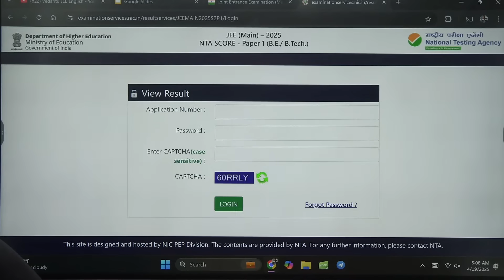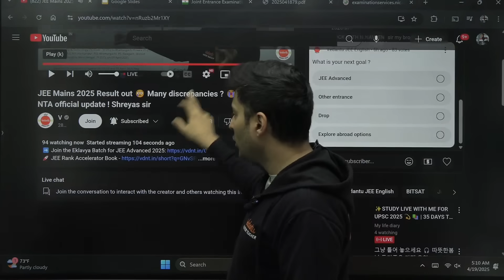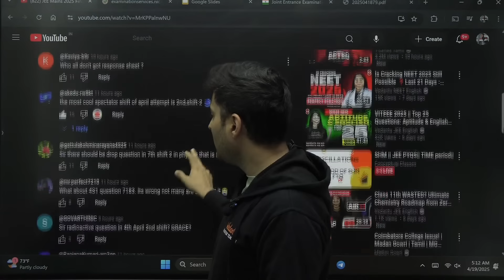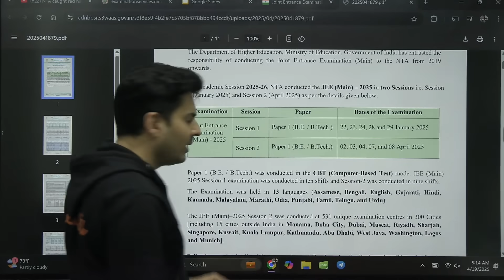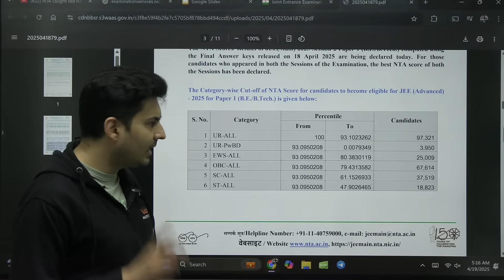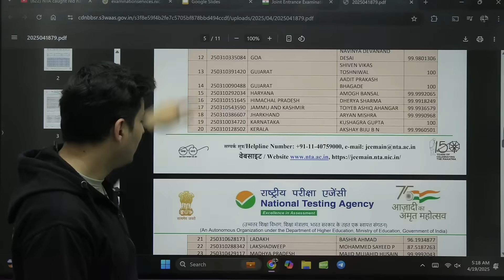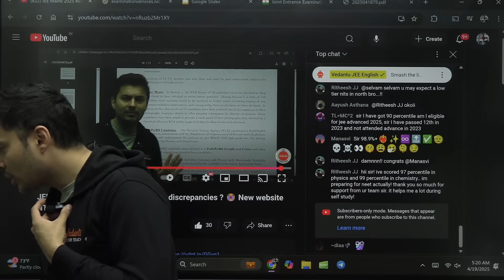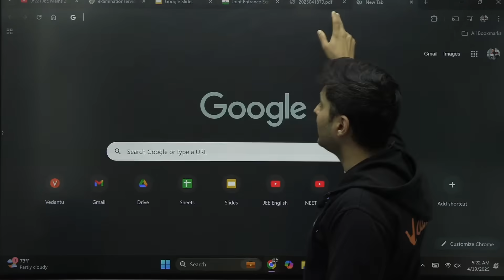JEE Mains 2025 Result out 😢 Many discrepancies ? 😭 New website NTA official update ! Shreyas Sir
📢 Alternative Engineering Entrance Exams & Test Series 2025 🚀
Exams Apart from JEE & Their Test Series: